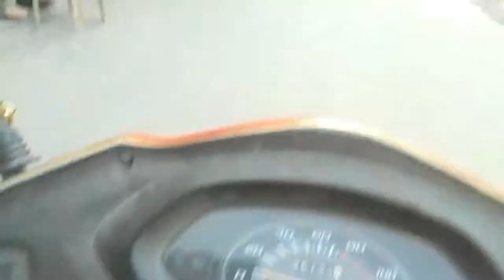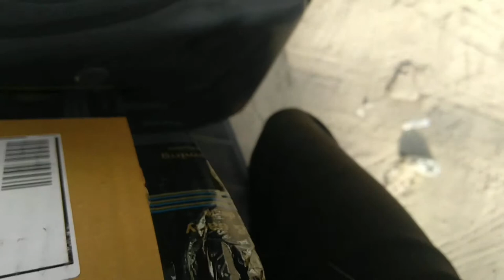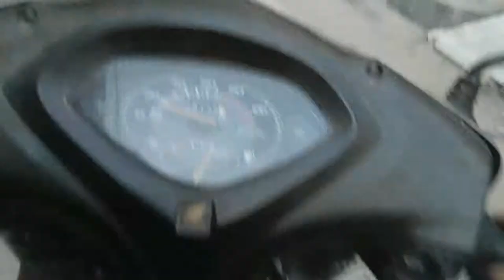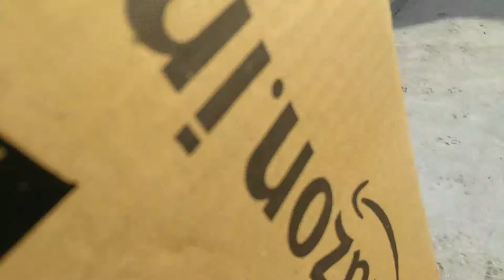Another Mystery Box From amazon Prime Membership